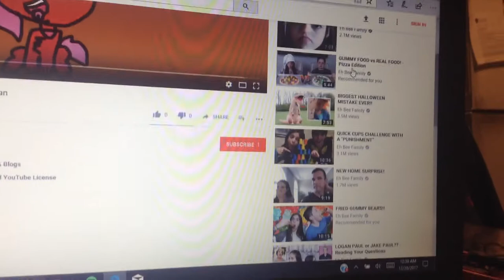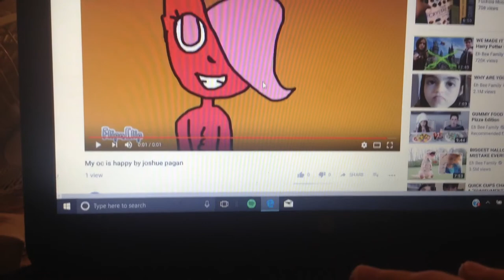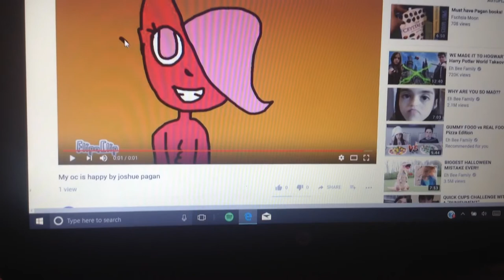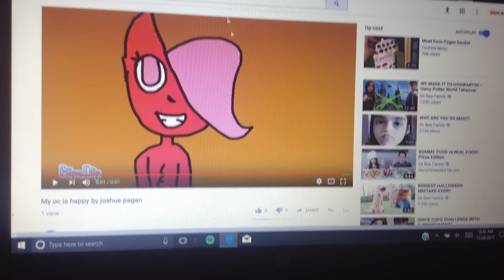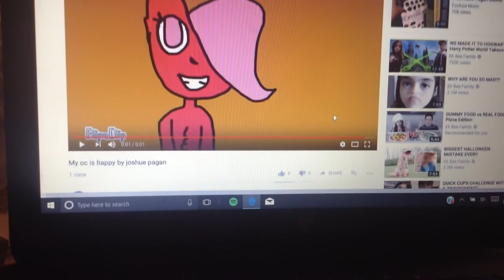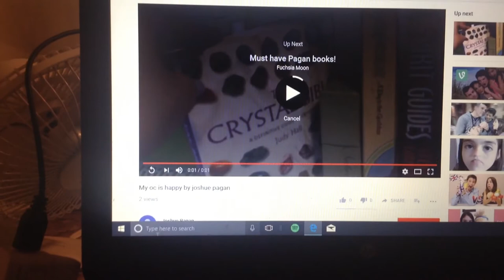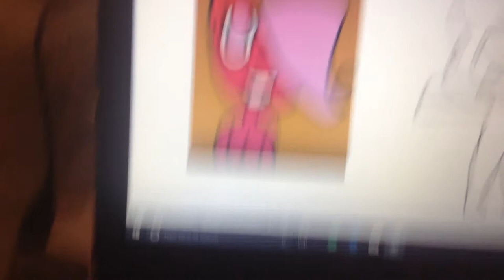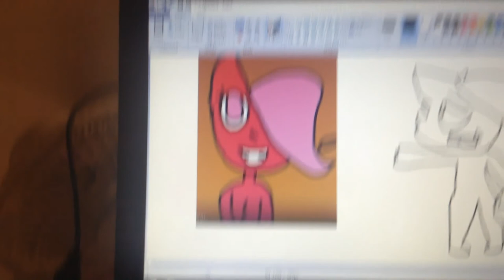This girl stealing my art stop it